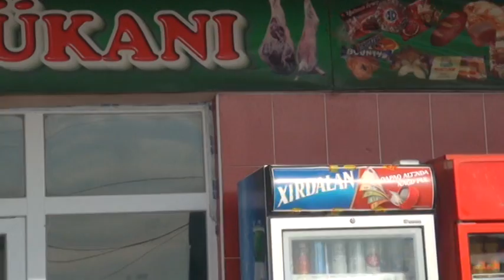DOSTLAR ET DUKANI 2 CI HISSE